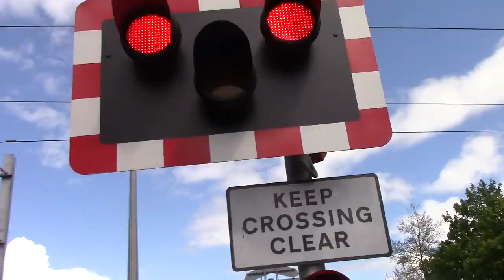Kingston Park Level crossing